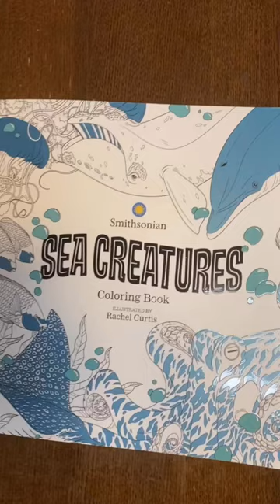All I want for Christmas is….NUDIS 😍💕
Did I get a hand cramp making this video? Absolutely. Also can you spot the tiny hand trying to steal my markers? 😂
This is the Nudibranch page from the Smithsonian Institute Sea Creatures Coloring Book 😍
Giant Squid, Corals, Moray Eel, Giant Isopod, Caribbean Octopus, Orca, and of course, NUDIBRANCHS plus many more. I am obsessed with each page! The perfect Christmas present 💕

Also Cyerce nigricans is a sacoglossan sea slug, not a Nudibranch but it’s okay, we will let it slide @smithsonian 😘😉
🐌 Guided by experts from the Smithsonian and brought to life by Rachel Curtis⁠
🐌 10.3” x 9.7” Paperback⁠
🐌 80 pages⁠

📸 I am an Underwater Photographer in Edmonds, WA and my mission: Make Nudibranch a Household Name 🐌

What is a Nudibranch anyways? They are colorful Sea Slugs found all over the world in beautiful varying colors, sizes and shapes. About 3,000 different species have been identified and more are discovered every year.
Nudibranchs capture the wonder and beauty of the ocean - help me teach the world about them!

I post daily Nudibranch/Sea Slug photos and videos from around the world. Learn some stuff, laugh at some stuff, and just have a good ol' time with fellow Nudi lovers.

To shop my fun Nudibranch Merch or learn more about them - check out my
To look at cool photos & get inspired - check out my Pinterest boards